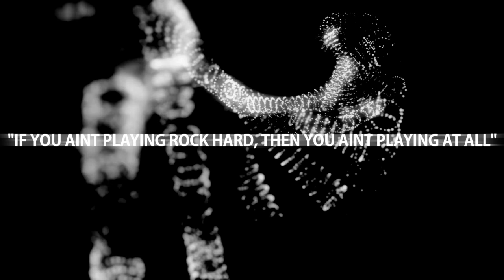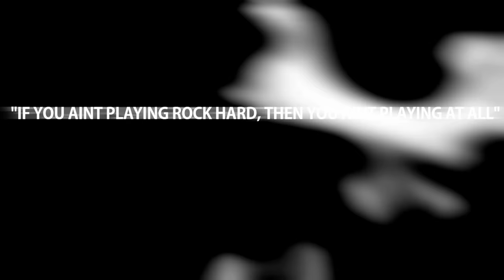Giveaway 4 - Subscribe and stay active to Win!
I will announce a winner chosen randomly from a list I will compile based on those who are most active on my channel. Active meaning posting comments and leaving likes.

The Winner will be announced on the 1st March. Good Luck!